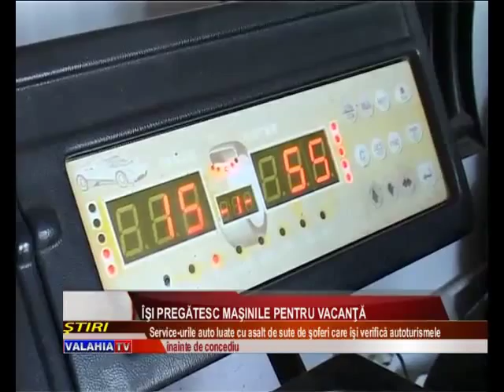Îşi pregătesc maşinile pentru vacanţă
Unii îşi fac revizia tehnică, alţii îşi schimbă cauciucurile, iar cei mai mulţi îşi verifică instaliţia de aer condiţionat. Şoferii care pleacă la drum lung, sau în concediu, la mare sau la munte au luat cu asalt service-urile auto pentru a-şi pune la punct autoturismele.